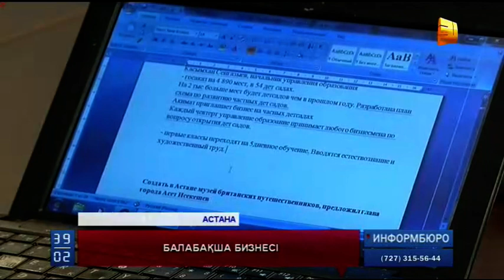Астананың көпбалалы отбасылары үшін балабақша ақысы арзандамайды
Астананың көпбалалы отбасылары үшін балабақша ақысы арзандамайды. Алматы әкімі Байбек үш-төрт баласы бар отбасыларға жеңілдік қарастырамыз деп уәде етсе, елорданың балабақша проблемасын жекеменшік сектормен шешпек. Ол үшін бас қаладағы білім басқармасының басшысы кәсіпкерлерді өз кабинетіне шақыруға дайын екен.